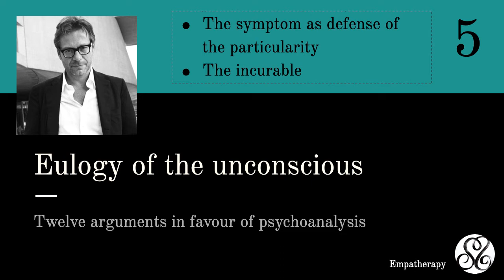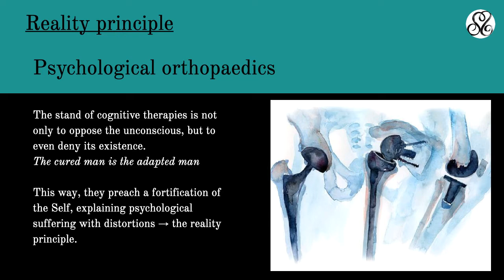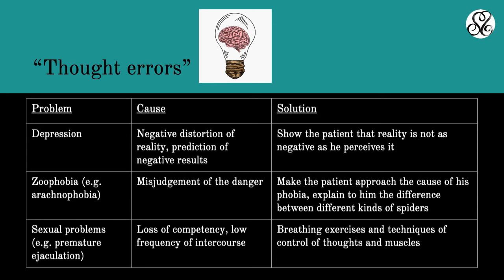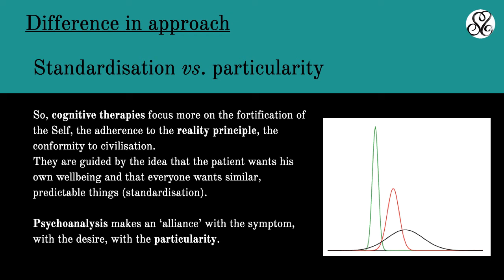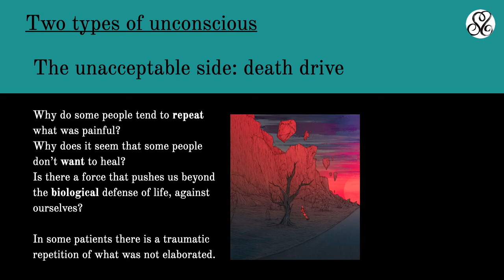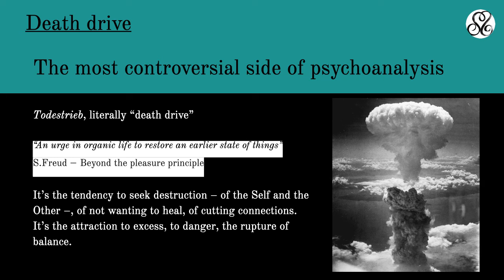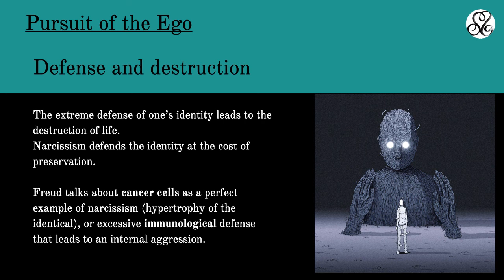Eulogy of the Unconscious - Part 5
Massimo Recalcati's book 'Eulogy of the Unconscious' presents twelve arguments in favour of Psychoanalysis.
This series of video discusses two in each episode.
Out every Monday.

The arguments of this episode:
9. The symptom as defense of the particularity
10. The incurable